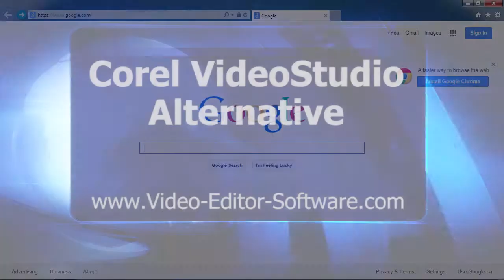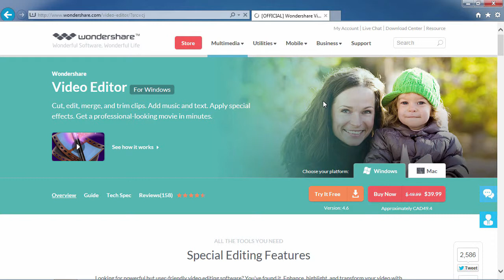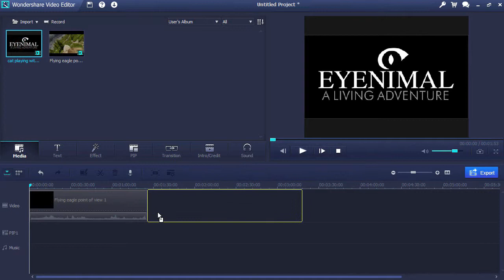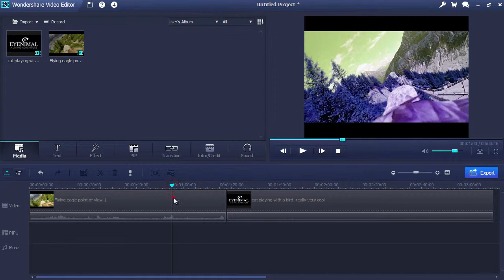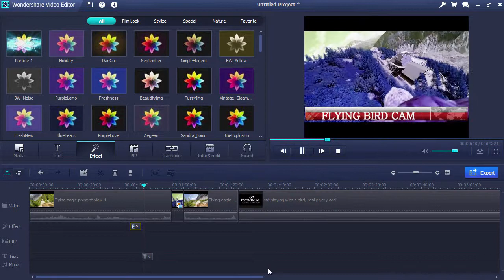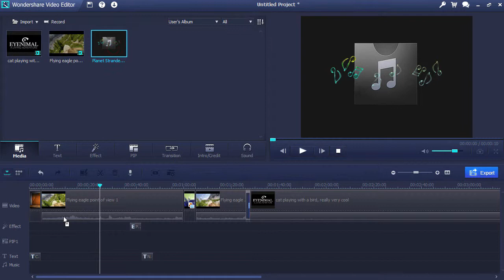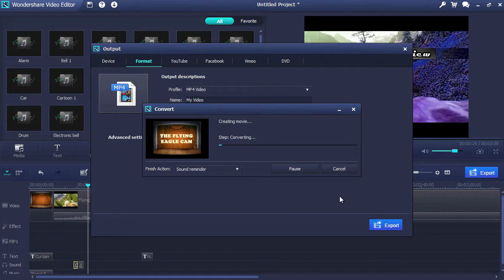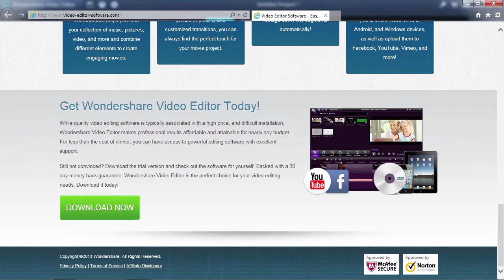Corel Videostudio Alternative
Are you looking for Corel Videostudio? This software is the best alternative to Corel Videostudio.

If you are looking for a Corel video studio alternative, then this is the best alternative to Corel video studio that you can find. Do give it a try and find out why it is a good Corel Videostudio alternative most especially if you need help with Corel Videostudio. Download this Corel alternative from the link above and get started with your editing skills.